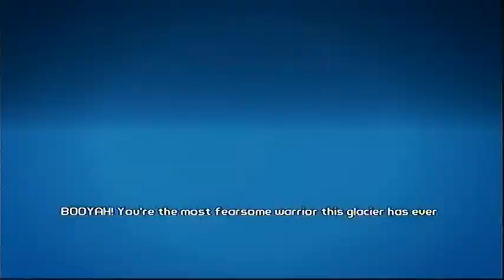Borderlands 2 Co-op Playthrough Part 5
Finally got to Flynt :)

TheHamSteR76

SCRIVSTER94

Subscribee!! :D